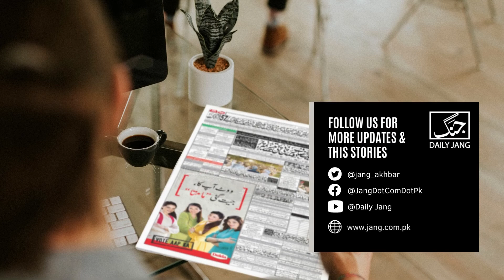Secrets Of The Beauty of Princess "Lady Diana" | Showbiz News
Princess of the Heart Lady Diana, whose beauty was the talk of the town. Lady Diana was considered one of the most beautiful women in the world.